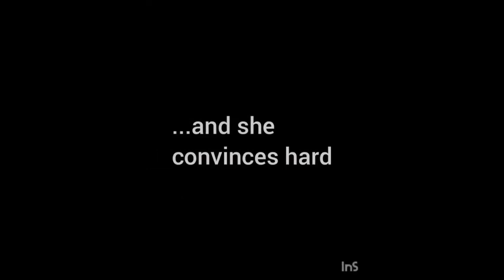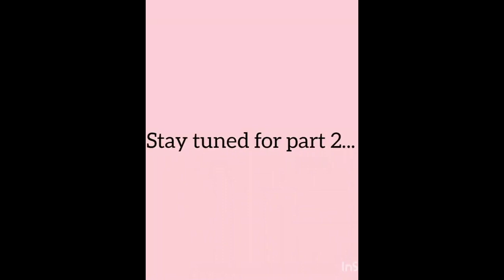Makoonite Miss School | Part - 1 #1